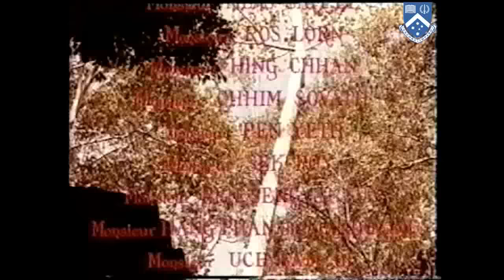The little prince: a film by Norodom Sihanouk (1967) (Full Film)